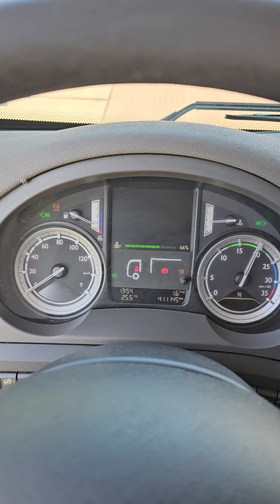Kleyn Trucks - DAF CF 260 2017 411,142 km